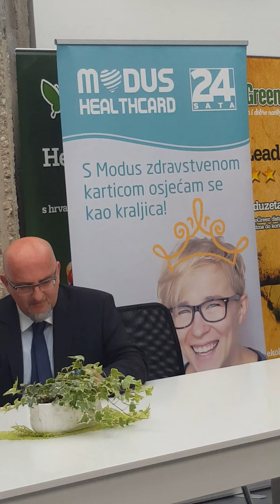Video conference ITW Abu Dhabi